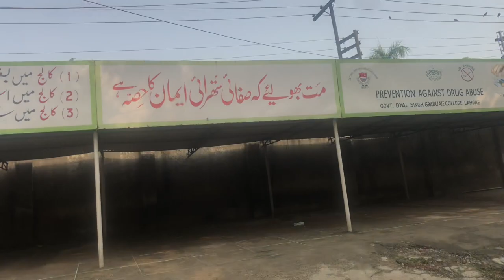Diyal Singh College | Gawalmandi Lahore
Mray purnay dost faisal bhai sy mulaqat ki jo k Diyal Singh College my 18 Sal sy Union Chala ray ha mara both waqt guzra ha is college may